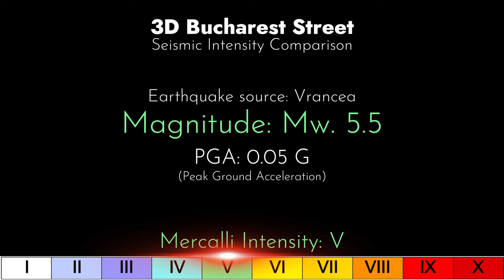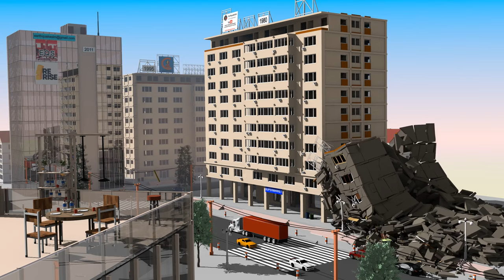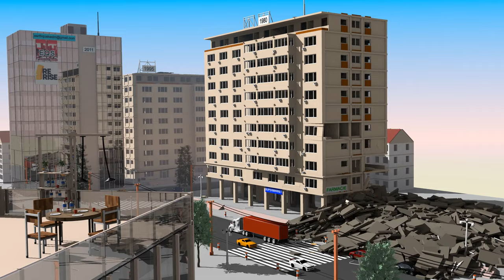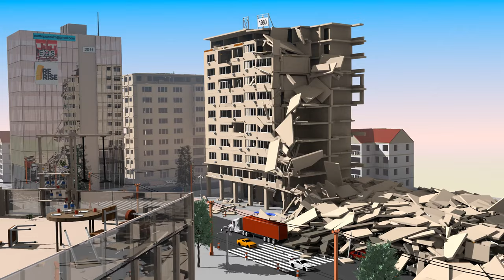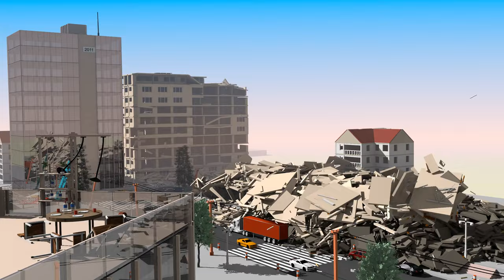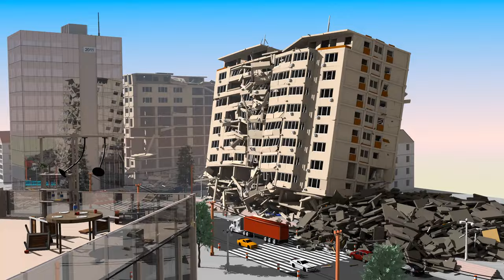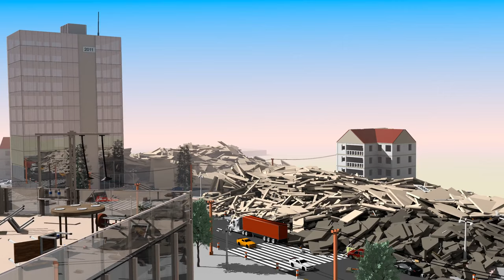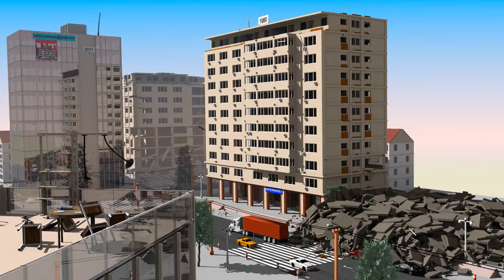3D Bucharest: Seismic Intensity Comparison!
Watch this street from Bucharest, Romania, being tested for different magnitude earthquakes! Special acknowledgment to "Re:Rise" - The Romanian Association for Seismic Risk Mitigation - for their collaboration and valuable insights.

FAN MAIL
333 Busse Hwy, Park Ridge, IL 60068
USA

Chapters:
0:00 Intro
0:56 Mag. 5.5
1:24 Mag. 6.7
2:02 Mag. 6.9
2:52 Mag. 7.2
4:02 Mag. 7.4
5:17 Mag. 7.5
6:42 Mag. 7.7
7:42 Mag. 7.9
8:50 1G!
9:42 Seismic Retrofit